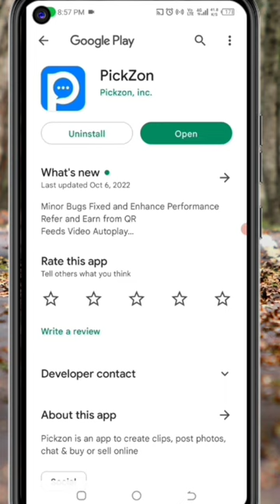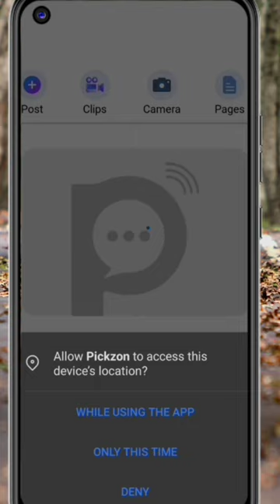🤑Today New Campaign Loot Offer ₹+50₹+50₹Instant Paytm Cash || Tasks💰Campaign BUG || New Paytm app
Code: PZv5aE

quote paytm
paytm loot
2 paytm accounts
2 paytm in one phone
2 paytm account kyc
loot paytm cash
loot paytm
loot paytm gold
3 patti paytm cash 2021
50 rs paytm loot
5 rs paytm cash
bp paytm
e paytm
e-campaign
1 paytm cashback points equal to
1 paytm first points equal to
2 paytm accounts
2 paytm in one phone
20 paytm cash
paytm 7 pe 700 cashback offer
paytm 9apps